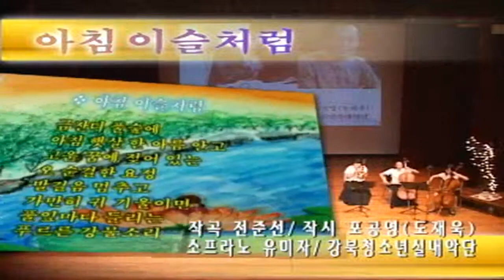아침이슬처럼 - 소프라노 유미자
2008 내마음의노래  공연 영상
포공영 시, 전준선 작곡, 소프라노 유미자,  강북청소년실내악단